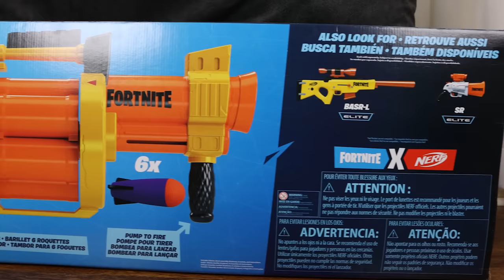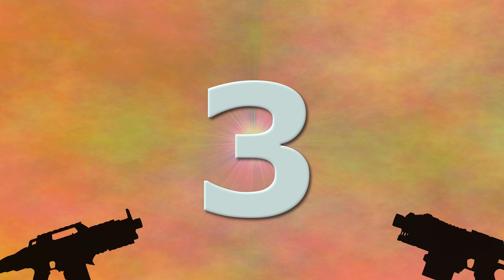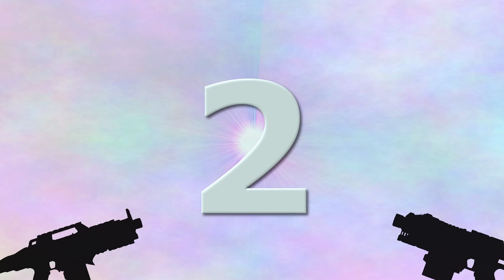Top 5 Fridays: The Worst Blasters of 2020 (HOW CAN ONE BRAND FALL SO HARD?!?!)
There's been a lot of bad blasters this year, but some are much worse than others.

My fanmail address is:
Drac Thalassa